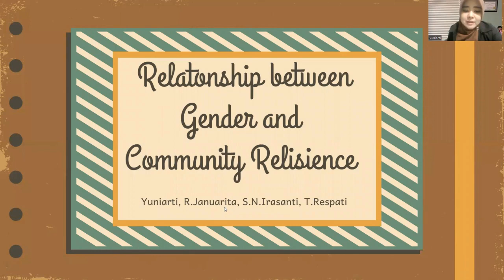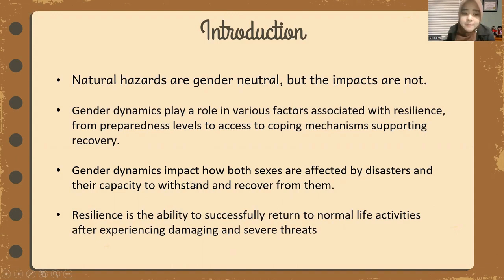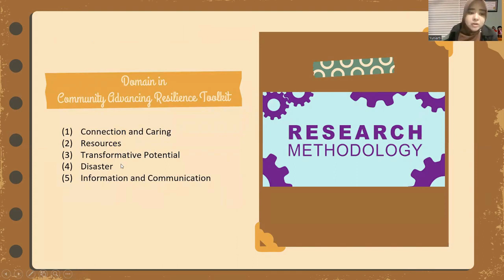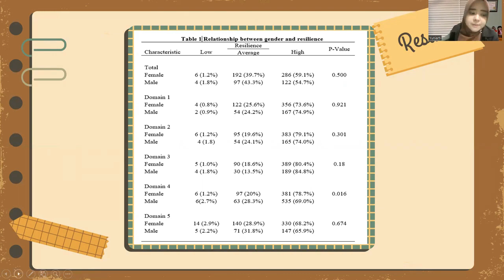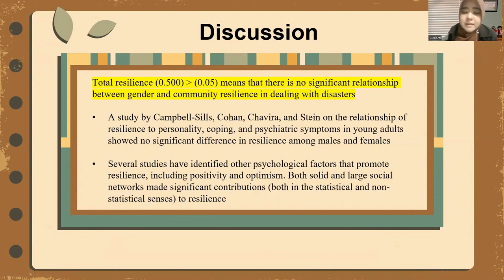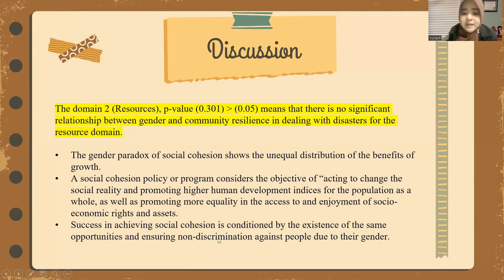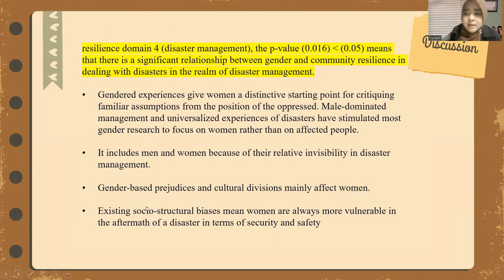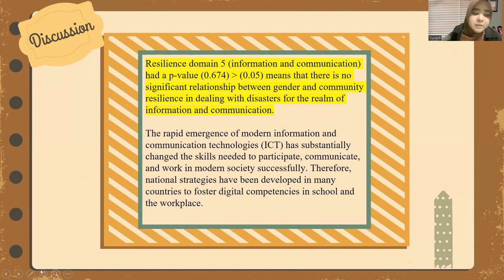SoRes LPPM Unisba 2022 - yuniarti yuniarti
Name: yuniarti yuniarti
Field: Social & Humanities Research Symposium (SoRes)
Research Title: Media, Journalism, and Information
Institution: Universitas Islam Bandung